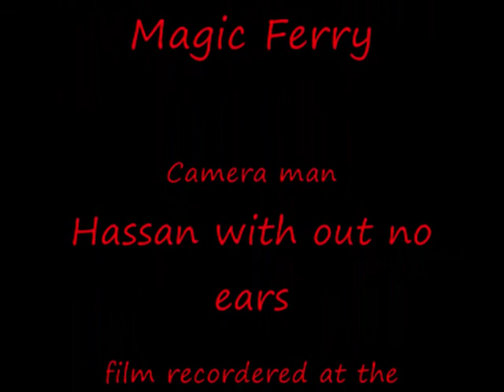Lord of the Coin'' Sorcerer magic Ferry.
Sorceres : Magic Ferry
Cameraman : hassan with out no ear's  !
film recorded at the Bolywood studio